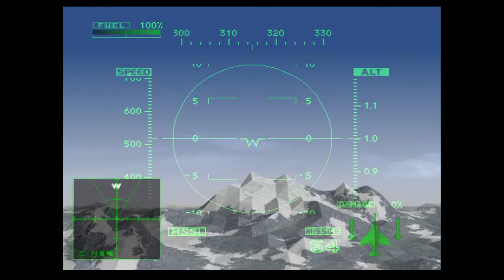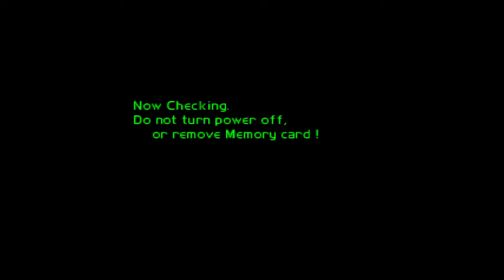Let's Play Ace Combat 2! - High Altitude Task Force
***ENGLISH***
Sorry for the long hiatus, had tough times in real life, but we'll continue off where we left off!